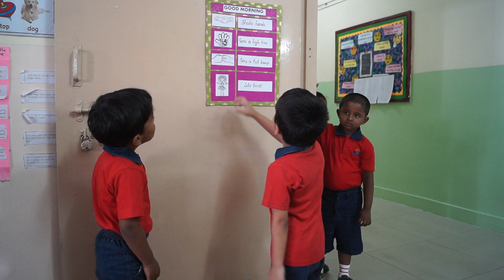PP Activity-Day 1 @ DSE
Day one at DSE-Welcome activity & Rhyme on shapes PP2A
Top CBSE School in Hyderabad - Banjara Hills.
Top CBSE Schools in Hyderabad, Best CBSE Schools in Hyderabad - Delhi School Of Excellence - Knowledge is power!